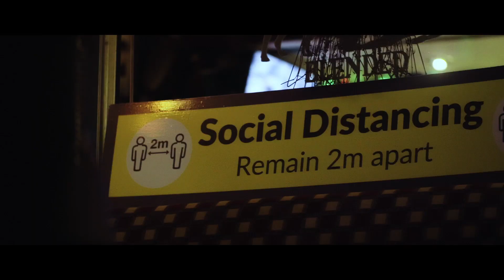Aprés Palooza 2020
Cherrycool Promotions presents Après Palooza,
a series of live music events taking place across three days: 10th, 11th & 12th December 2020 in Tullamore Co. Offaly.